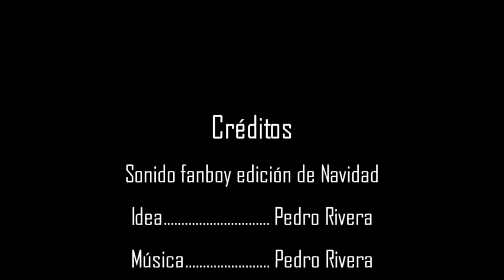Podcast Sonido fanboy #2 edición de Navidad.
Aqui les traigo buena musica con temas de navidad. musica de kirby's epic yarn, M3dL, Diddi Kong raicing entre otros.
-Enlaces-

Category:
Music